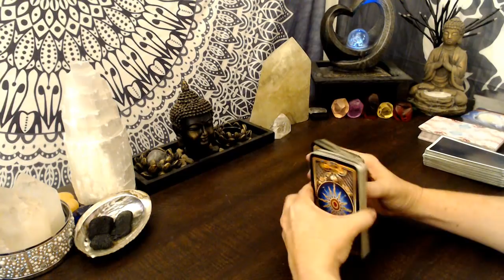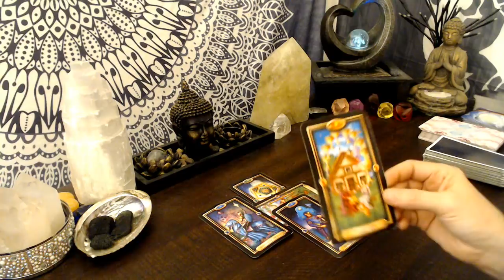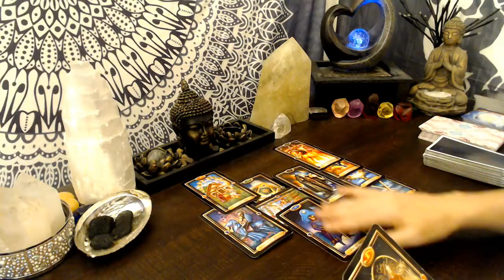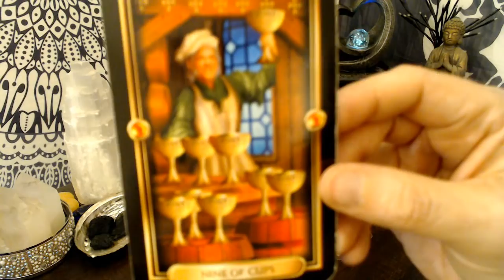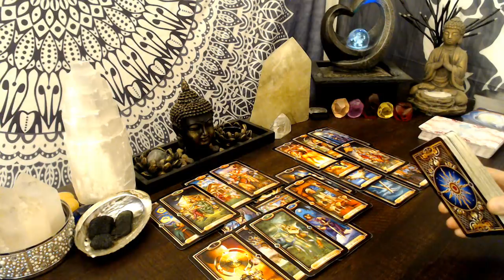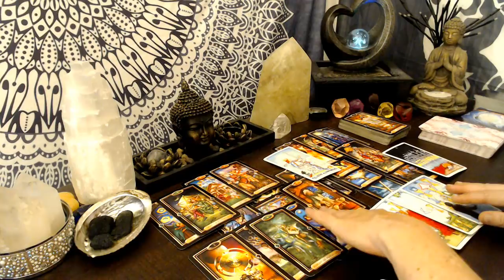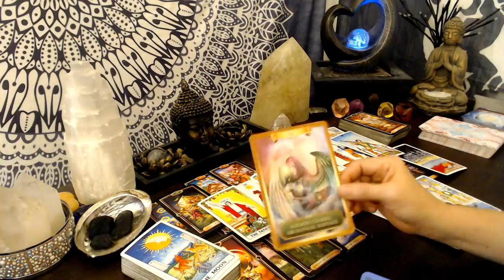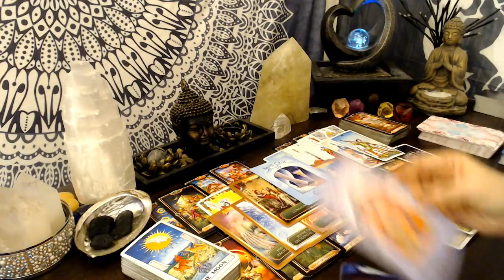Capricorn Next 48 - Wishes Come True